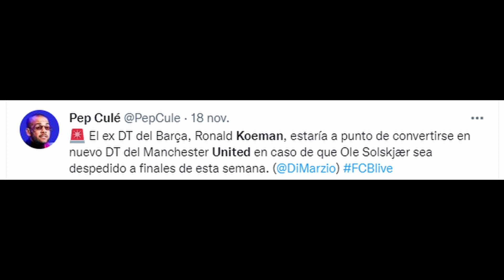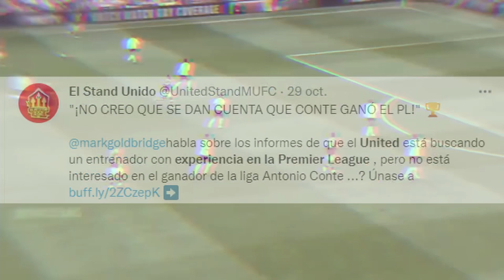El Man United de Cristiano Ronaldo está loco Koeman para reemplazar a Solskjaer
Cristiano Ronaldo podría tener a Koeman verdad o humo oleout solskjaer debe irse ZIdane debe llegar